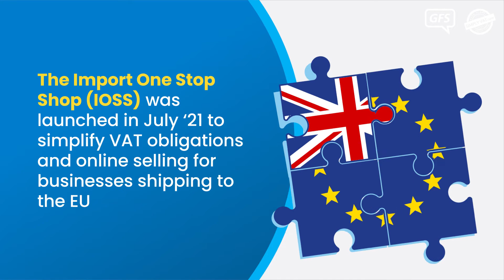5 Myths on Post-Brexit Trade with the EU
Join the Webinar: ‘Reboot EU Sales for Your Business’
Thursday, 5th May 2021 | 11:00am UK

Is your business one of the 47% UK businesses whose sales and revenue have been impacted due to reduced or complete halt to trading with the EU?
Despite EU being the biggest trading partner for the UK, the value of UK goods exported to the EU fell by 45% between December ‘20 and January ‘21.
GFS has partnered with SimplyVAT to debunk some of the biggest myths and misconceptions that are standing in the way of qualified businesses rebooting sales with the EU and widening their market share.